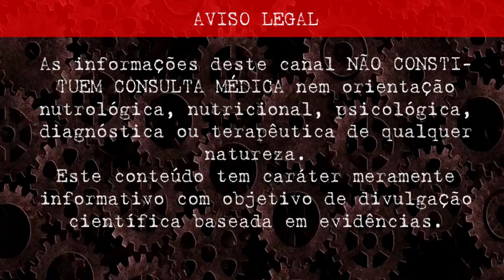Conquiste o Corpo dos Seus Sonhos: Emagrecimento Rápido com a Dieta das Proteínas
Este vídeo trata das dietas com porcentagem de proteínas que alcançam 30% das calorias totais, as evidências de benefícios e potenciais dificuldades.
TIMELINE
03:23 – os animais comem até atingir a meta proteica
06:14 – Zone Diet – dieta equilibrada
07:09 – P:E diet, dieta da proporção Proteína e Energia
09:05 – favorece perda de peso
10:34 – manutenção da massa magra
12:55 – diabetes tipo 2
14:00 – diabetes tipo 1
16:02 – marcadores metabólicos e de risco cardiovascular
21:00 – marcadores inflamatórios
 21:41 – fígado gorduroso
24:06 – depressão e ansiedade
25:38 – saciedade
26:55 – efeito termogênico
28:11 – potenciais dificuldades

Ana Maria Gomes Pereira – CREMESP 96158 Estevan Matheus Cuvero – CRP 06/72871 upwebsites.com.br

SITES “Eat like the animals” - wellandgood.com LIVROS “Eat like the animals”- David Raubenheimer and Stephen Simpson The Zone – Barry Sears Mastering the zone – Barry Sears The P:E Diet – Ted Naiman, MD ARTIGOS 1-Yu Z, et al. Effects of high-protein diet on glycemic control, insulin resistance and blood pressure in type 2 diabetes: A systematic review and meta-analysis of randomized controlled trials. 2020. doi: 10.1016/j.clnu.2019.08.008. 2-Zhao WT, et al. High protein diet is of benefit for patients with type 2 diabetes: An updated meta-analysis. 2018. doi: 10.1097/MD.0000000000013149. 3-Stentz FB, et al. High protein diet leads to prediabetes remission and positive changes in incretins and cardiovascular risk factors. 2020. doi: 10.1016/j.numecd.2020.11.027. 4-Pesta DH, et al. A high-protein diet for reducing body fat: mechanisms and possible caveats. 2014. doi: 10.1186/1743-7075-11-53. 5- Xiao K, et al. Effect of a High Protein Diet at Breakfast on Postprandial Glucose Level at Dinner Time in Healthy Adults. 2022. doi: 10.3390/nu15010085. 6-Cuenca-Sánchez M, et al. Controversies surrounding high-protein diet intake: satiating effect and kidney and bone health. 2015. doi: 10.3945/an.114.007716. 7-Moon J, et al. Clinical Evidence and Mechanisms of High-Protein Diet-Induced Weight Loss. 2020. doi: 10.7570/jomes20028. 8-Baron M. The Zone Diet. Health Care Food Nutr Focus. 2004 Oct;21(10):8-9, 11. 9-Baron M. The south beach diet. Health Care Food Nutr Focus. 2004 Oct;21(10):10, 11. 10-Stulnig TM. The ZONE Diet and Metabolic Control in Type 2 Diabetes. 2015. doi: 10.1080/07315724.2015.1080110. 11-Sears B, et al. The zone diet: an anti-inflammatory, low glycemic-load diet. 2004. doi: 10.1089/met.2004.2.24. 12-Bagheri R, et al. Effects of 16 weeks of two different high-protein diets with either resistance or concurrent training on body composition, muscular strength and performance, and markers of liver and kidney function in resistance-trained males. 2023. doi: 10.1080/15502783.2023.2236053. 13-Roth , et al. Corrigendum: High-Protein Energy-Restriction: Effects on Body Composition, Contractile Properties, Mood, and Sleep in Active Young College Students. 2021. doi: 10.3389/fspor.2021.762606 14- Haghighat N, et al. The effect of 12 weeks of euenergetic high-protein diet in regulating appetite and body composition of women with normal-weight obesity: a randomised controlled trial. 2020. doi: 10.1017/S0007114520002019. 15-Morales FE, et al. Acute and Long-Term Impact of High-Protein Diets on Endocrine and Metabolic Function, Body Composition, and Exercise-Induced Adaptations. 2017. doi: 10.1080/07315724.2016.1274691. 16-Feidantsis K, et al. Comparison of short-term hypocaloric high-protein diets with a hypocaloric Mediterranean diet: Effect on body composition and health-related blood markers in overweight and sedentary young participants. 2021. doi: 10.1016/j.nut.2021.111365. 17-Antonio J, et al. The effects of a high protein diet on indices of health and body composition – a crossover trial in resistance-trained men. 2016. doi: 10.1186/s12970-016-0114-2. Bibliografia completa no site drdasdietas dieta emagrecimento proteína carboidratos perderpeso longevidade pesoideal obesidade @drdasdietas